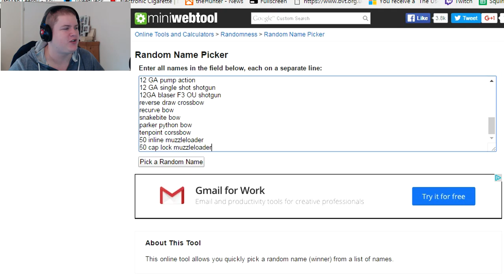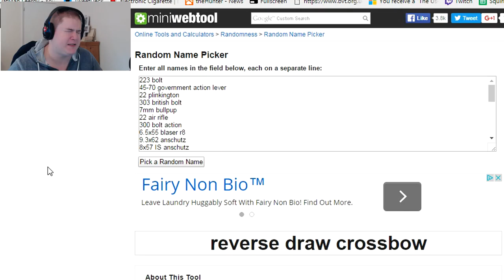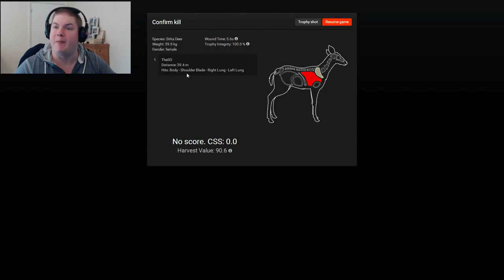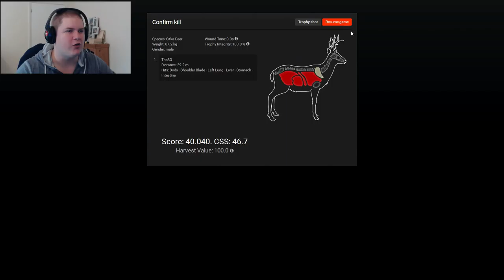BOWTIME - theHunter 2016 Randomiser Challenge #4 w/leeroy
Randomiser challenge woot! In this series we let the powers that be decide what we hunt!